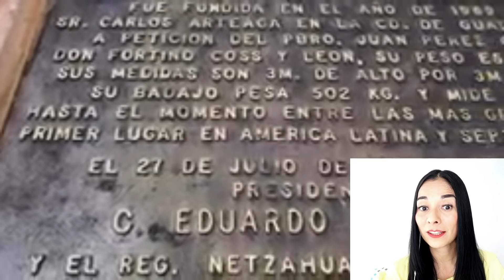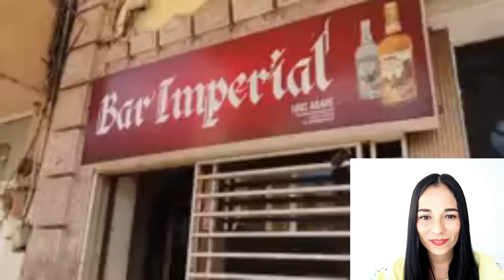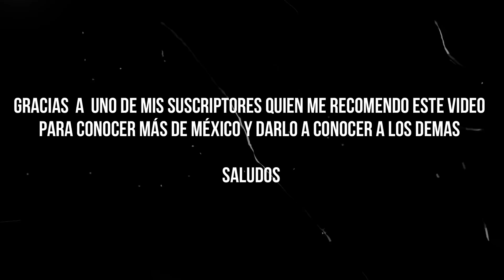COLOMBIANA REACCIONA a LA CIUDAD MAS FIESTERA DE MÉXICO JALISCO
COLOMBIANA REACCIONA A JALISCO MEXICO La Ciudad Más Fiestera
La Ciudad Más Fiestera de México! - Lo mejor de Arandas Jalisco